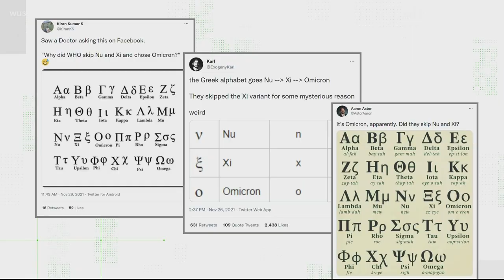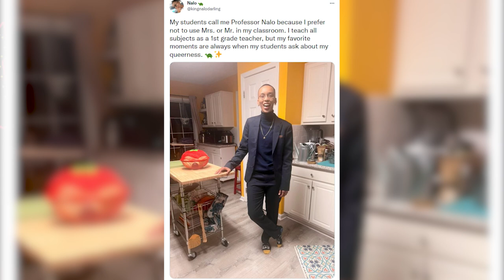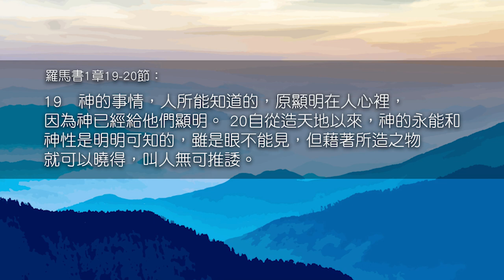福奇博士上電視宣佈：我代表科學！; 為避免冒犯 ,新變種病毒命名特意跳過希臘字母「XI 」| AI News 愛報導